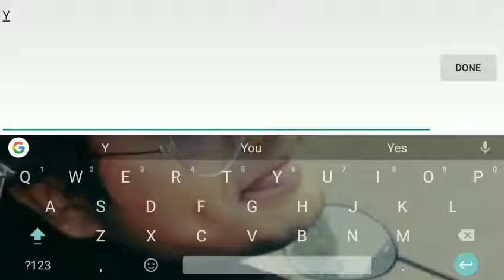Star Wars™ Force Arena First Gameplay Android 1-12-17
In Star Wars™: Force Arena you will lead a powerful team of iconic Star Wars™ characters, including new favorites from Rogue One™:  A Star Wars™ Story, into real-time, adrenaline-fueled battles against other players from around the globe!

Players must form a powerful squad from a roster of over 80 upgradable characters and units to emerge victorious in the quest for galactic dominance.

Players can strategize solo, or invite friends to fight in Guild mode, to defend their chosen faction. A victory over opponents in the arena will grant top leaderboard placement for rewards, special characters, and bonus items.

Strategy and skill will be put to the test as players assemble custom decks that feature powerful duos, such as Han Solo and Chewbacca, that boost effectiveness in combat. Leveraging these duo advantages effectively could mean the difference between victory and defeat.

Star Wars™: Force Arena seamlessly blends a robust character collection system, advanced upgrades, and intuitive controls with real-time PvP battles to deliver the ultimate mobile gaming experience.

Lead your squad. Master the arena!

● BATTLE or join forces with other players and friends from around the globe in real-time 1v1 or 2v2 PvP arena battles.

● LEAD a team of iconic Star Wars™ characters including Han Solo, Darth Vader, and even new Rogue One™: A Star Wars™ Story characters such as Jyn Erso or Grand Moff Tarkin!

● COLLECT character cards and upgrade your favorites to create the ideal Rebel or Imperial squad while leveraging powerful character duos that boost your effectiveness in battle.

● COMPETE to earn rewards, special characters and bonus items by participating in events as you climb to the top of the leaderboards on your journey for galactic dominance!

※ This app offer in-app purchases. You can disable this feature by adjusting your device’s settings.

Sorry for the voice i am facing some Problems
It will be fixed soon!